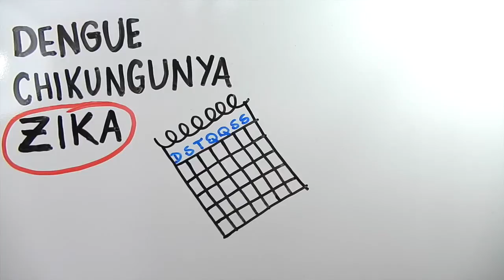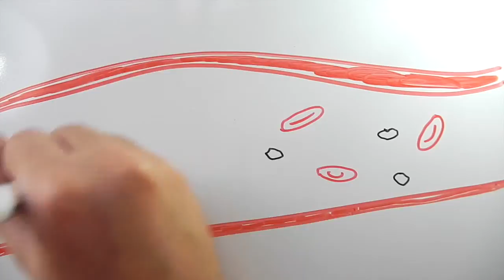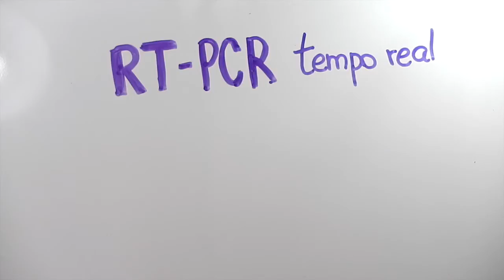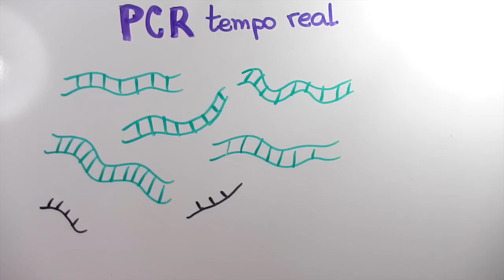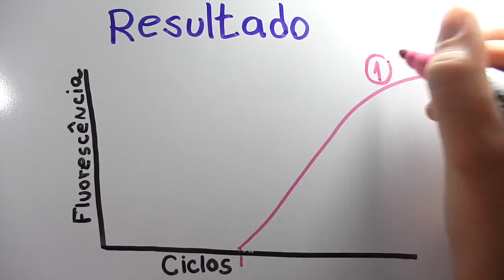Testes de diagnóstico para o Zika vírus | InstanteBiotec 15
Algumas doenças têm sintomas muito parecidos, como a dengue, chikungunya e zika, ficando difícil acertar o seu diagnóstico. Por isso,  precisamos fazer alguns testes. Vamos conferir que tipos de testes podem ser feitos e como eles funcionam.

Referências

Universidade de São Paulo (USP). Especialistas do ICB falam sobre diagnósticos de Zika vírus. 2016.

Centers for Disease Control and Prevention (CDC), Division of Vector-Borne Diseases. Revised diagnostic testing for Zika, chikungunya, and dengue viruses in US Public Health Laboratories. Memorandum, 2016.

Varella M F. CDC lança considerações sobre Zika. Dr. Drauzio Varella, 2016.

Puff J. Novo teste pode aumentar diagnósticos de microcefalia ligada ao zika, diz diretor do Oswaldo Cruz. BBC Brasil, 2016.

ThermoFischer Scientific. TaqMan® Chemistry vs. SYBR® Chemistry for Real-Time PCR. 2016.